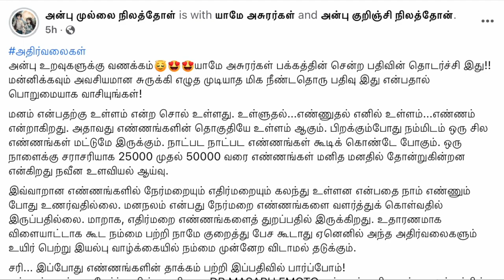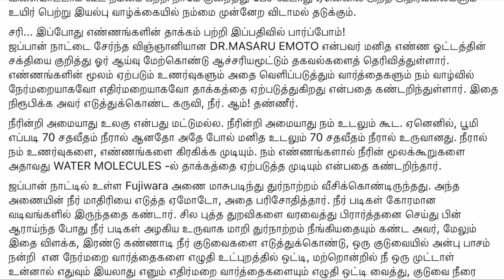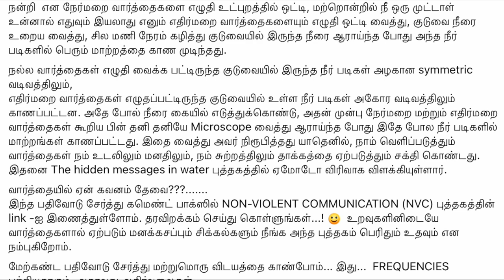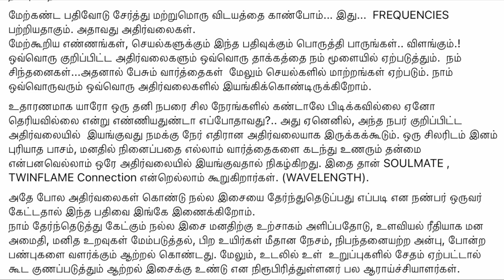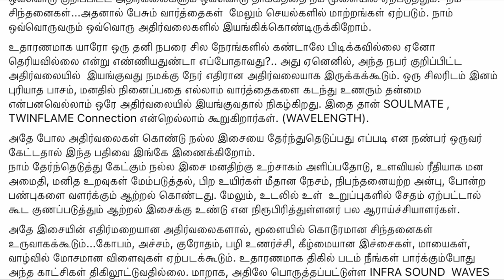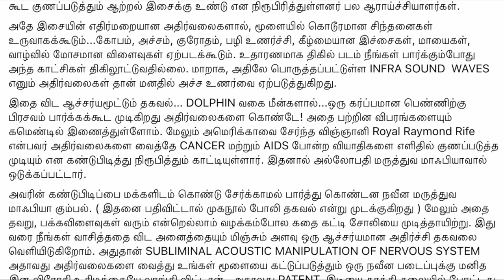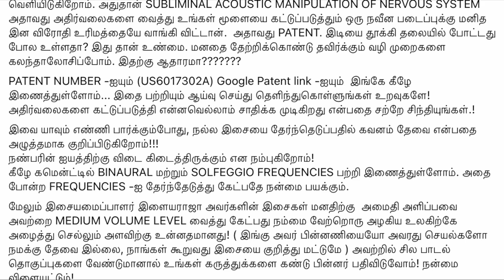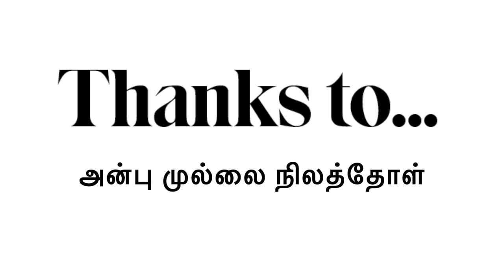Water Secret - தண்ணீருக்கும் உணர்வு உண்டு 😌 அதைப்புரிந்து கொண்டால் அதன் பலனை அனுபவிக்கலாம் 🧘‍♂️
UPI  : kathirka369@okaxis
Paytm : m.kathiravaraj@paytm